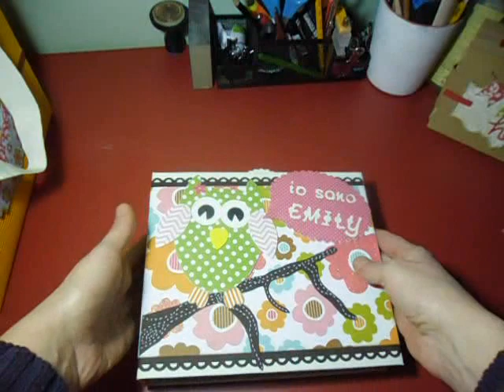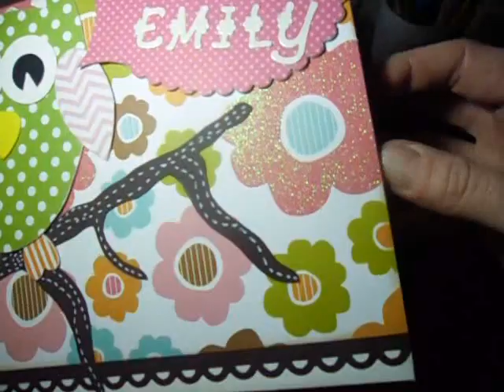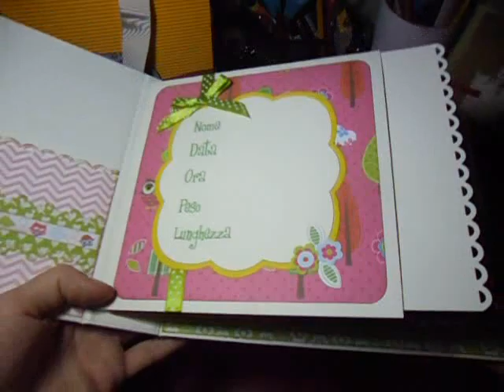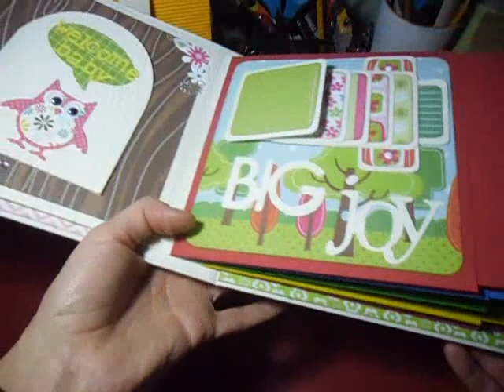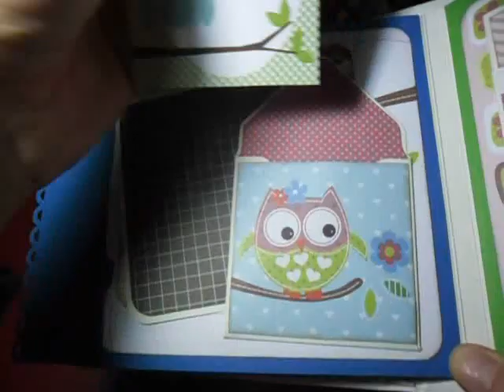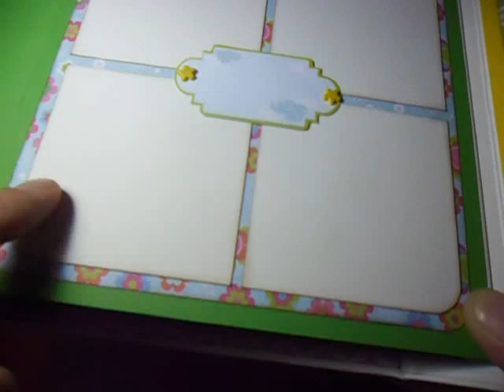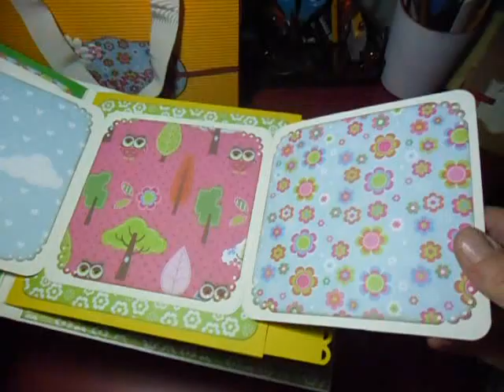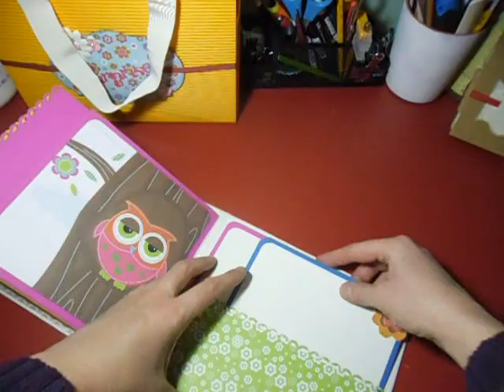baby album "Io sono Emily"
Altro baby album fatto in occasione della nascita di una bambina.